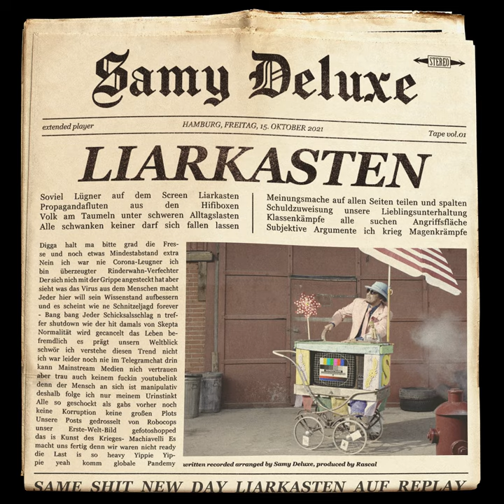EYES WIDE SHUT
EYES WIDE SHUT · Samy Deluxe

LIARKASTEN EP

Producer: LLUCID
Studio  Personnel, Recording  Engineer, Associated  Performer, Vocals: Samy Deluxe
Studio  Personnel, Mixer: Dennis Keil
Studio  Personnel, Mastering  Engineer: Zino Mikorey
Associated  Performer, Additional  Vocals: Megaloh
Composer  Lyricist: Samy Sorge
Author: Megaloh